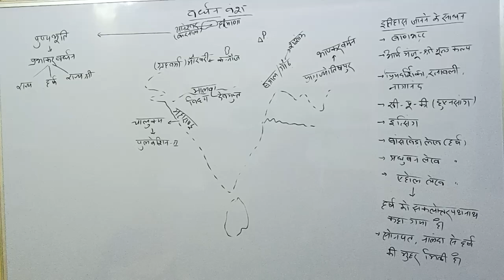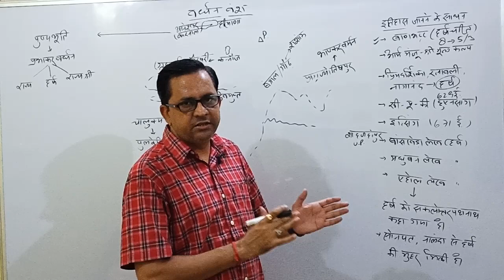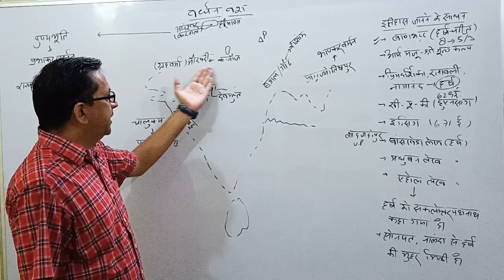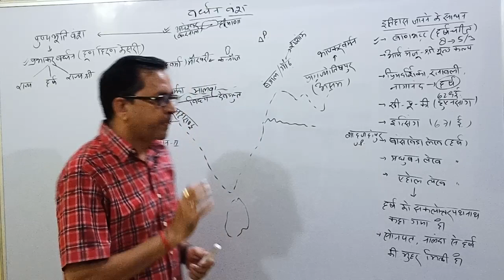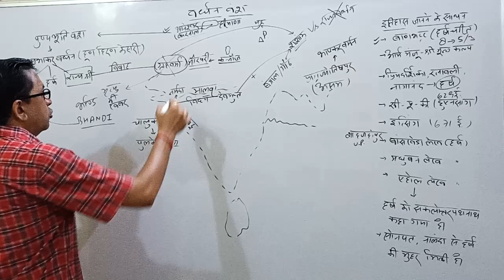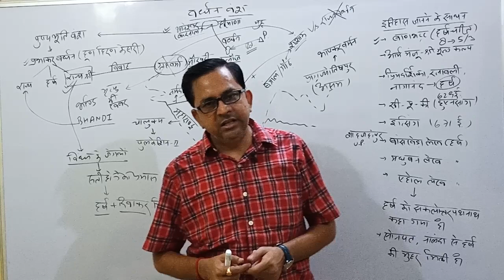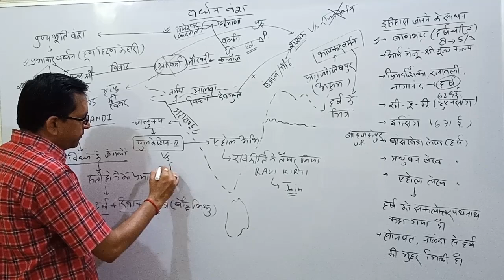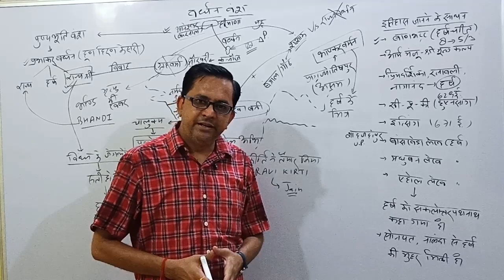Harsh vardhan | jaankari ke shrot | raajnitik dasha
हर्ष अपने वंश एक मात्र चमकता तारा था।वह निःसन्तान मरा था इस लिए उसके बाद वर्धन वंश भी समाप्त हो गया था।इस वीडियो में आप जानेंगे कि हर्ष न चाहते हुए भी राजगद्दी पर बैठा।उसके समय की राजनीतिक परिस्थितियां ऐसी बन गई थी कि उसे शासन सम्भलना पड़ा।
आप सभी को जुड़े रहने के लिए बहुत बहुत धन्यवाद।